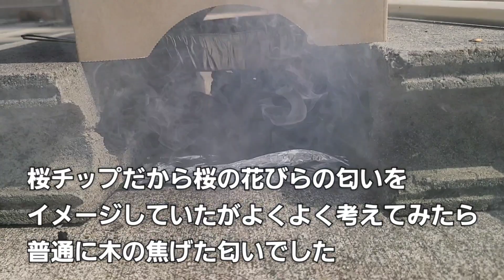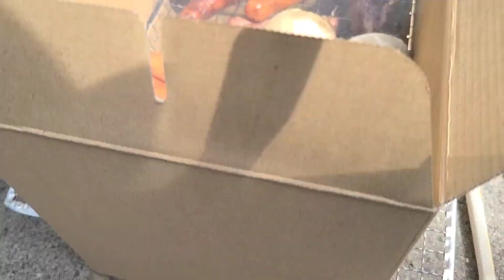ダイソーの燻製用ダンボールで燻製料理をしてみた！